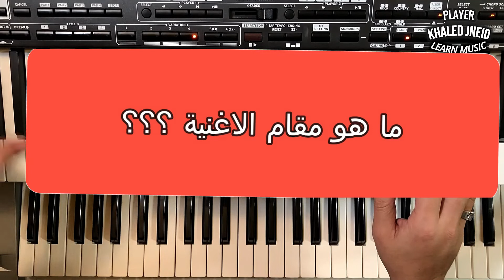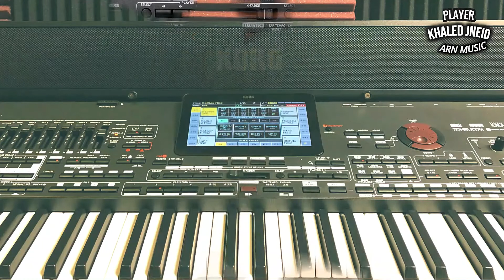حزورة مقام الجزئ What is the gender of Arabic songs part 2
حزورة مقام
لاتنسو كتابة اسماء المقامات بالتعليقات من1 الى 8
What is the gender of Arabic songs

BIGO LIVE👇
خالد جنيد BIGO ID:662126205